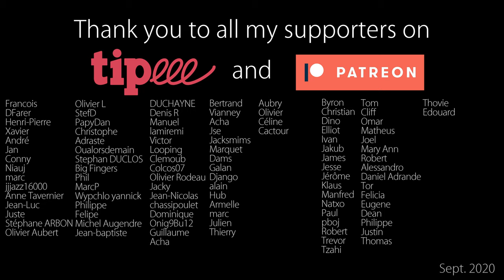Django Reinhardt lick #27 : Whole-tone scale